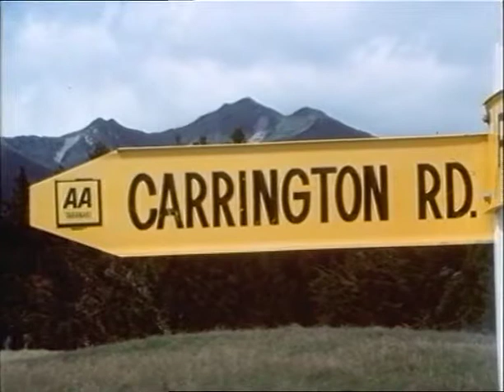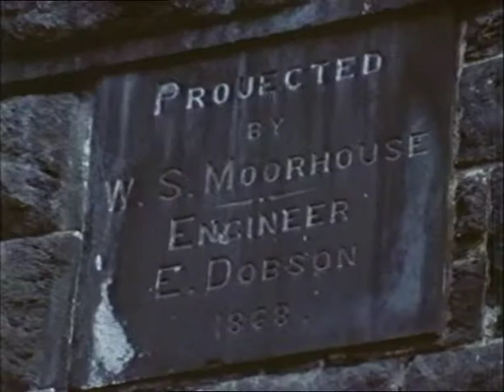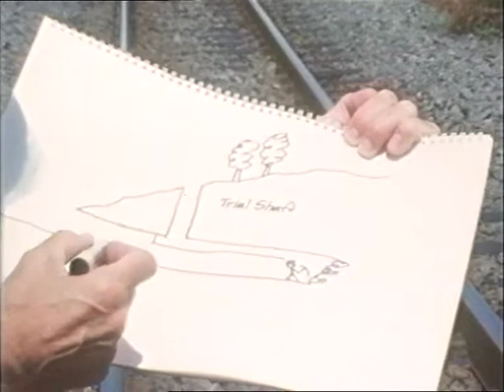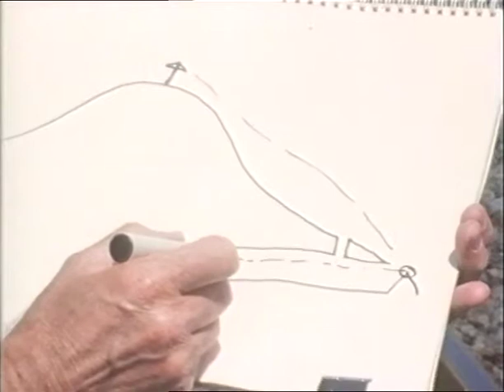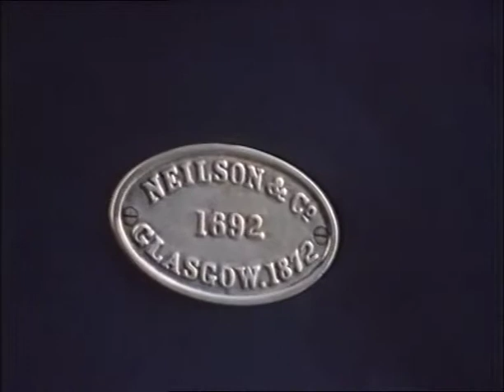Beacons Part 3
Description
BEACONS at the End of the World - Civil Engineering in New Zealand, 1850s to 1980s - Part 3: The Way Through